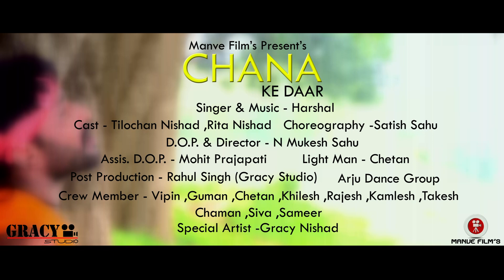चना के दार || Chana Ke Daar Chhattisgarhi Song 2017 || By Harshal || Manve Films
Latest Music Enjoy This Folk Song
Original
Singer -
Cover
Singer & Music - Harshal

Recording - Sa Re Ga Ma  Studio kawardha 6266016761

Cast - tilochan Nishad & Rita Nishad

Choreography - Satish sahu

D.O.P. & Director - N Mukesh Sahu

Assis.. D.O.P. - Mohit Prajapati

Light Man - Chetan

Post Production -Rahu Singh ( Gracy Studio)

Full funny video
Cg comedy
Movie comedy video
Comedy video
Chhattisgarhi video
Chhattisgarhi comedy
Chhattisgarh
Chhattisagadh
Chhattisgarh Manve films
Chhattisgarh film
Chhattisgarhi movie
Manve films music video
Manve films comedy video
Manve films short films
Manve films jas geet
Manve films cg song
Manve making video
Making films
Song making
Video making
Shooting video
Cg movie shooting video
Cg movie
Romantic song
Cg romantic song
Love song
Sad song
Cg love and sad song